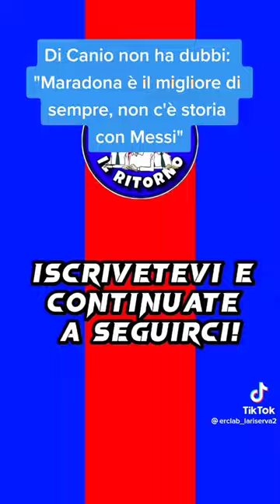Di Canio: Maradona, il migliore di sempre senza alcun dubbio!